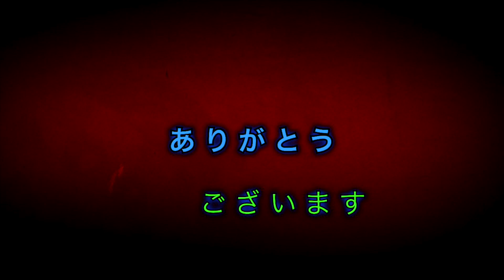モンスト（毎キープガチャ）最終日キャラが確定します。